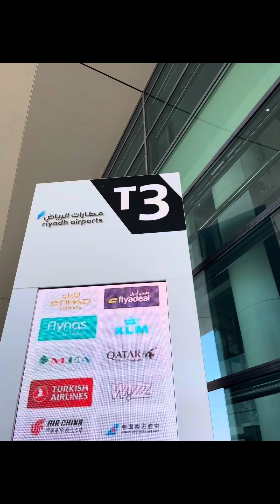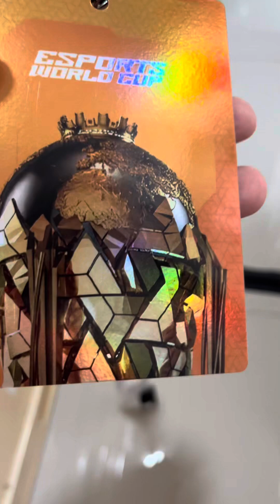KSA Esport World Cup job done